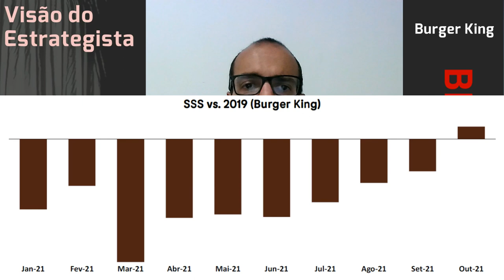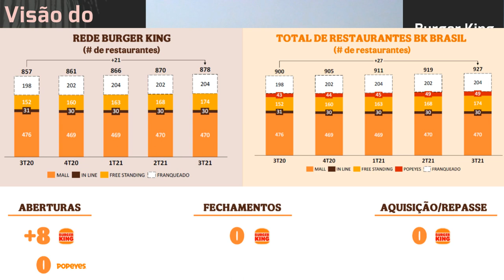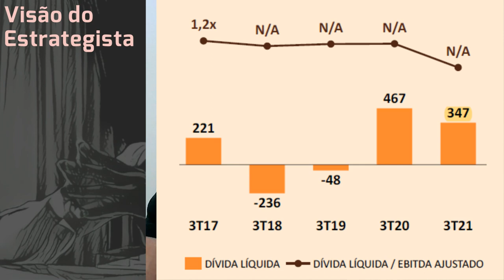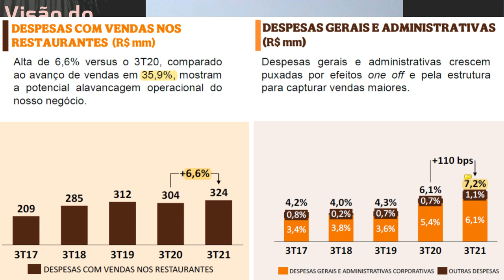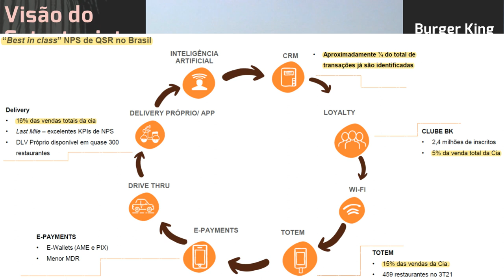16.11.2021 - Visão do Estrategista - Resultados Burger King 3T21 - BKBR3